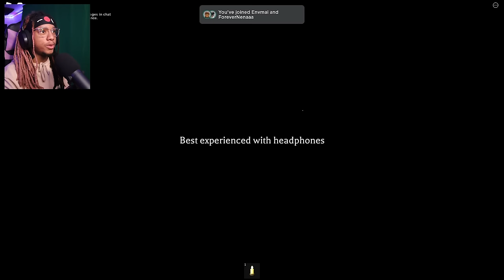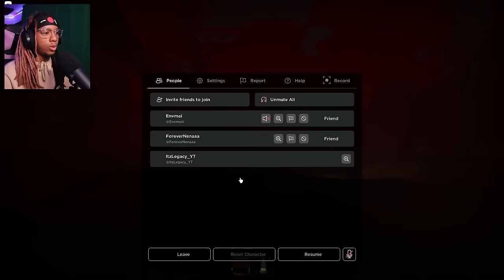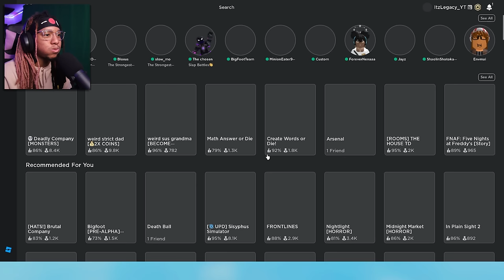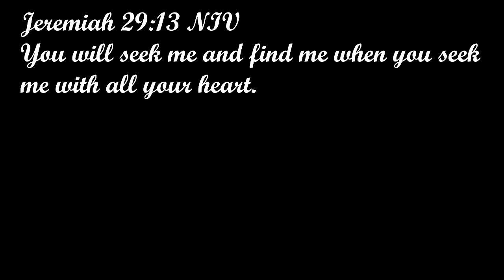ROBLOX THE MIMIC CHAPTER 3 IS HORRIFYING!?